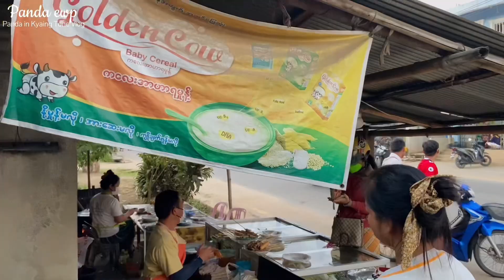ကျိုင်းတုံမြို့က ဈေးအရမ်းတန်တဲ့ အကင်နဲ့ခေါက်ဆွဲချပ် Kyaing Tone bbq (Kyaing Tone Vlog EP-2 )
Ep .1

Ep .2

Ep.3

Ep.4

Ep. 5